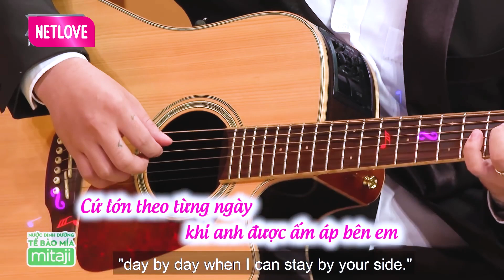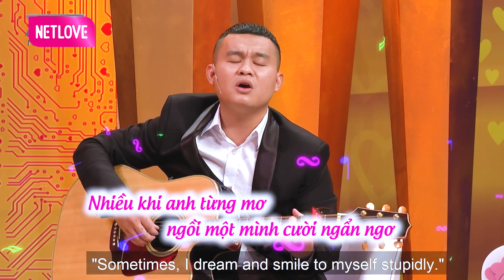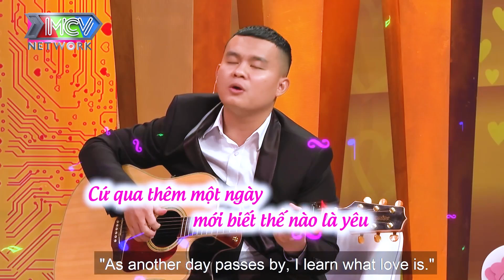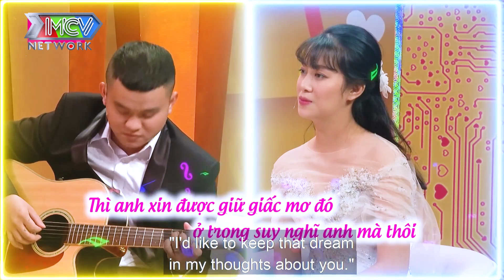Thấy Chồng 1 Mình Chống Lại 3 TÊN CƯỚP, Vợ BẦU Vác RỰA ra ỨNG CỨU Làm Bọn Cướp Chạy TOÁN LOẠN I NSG